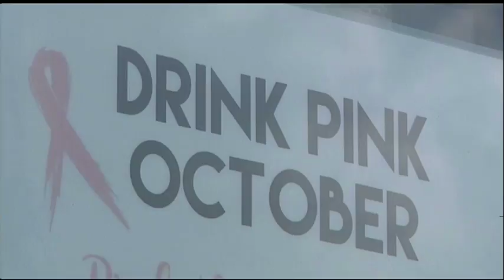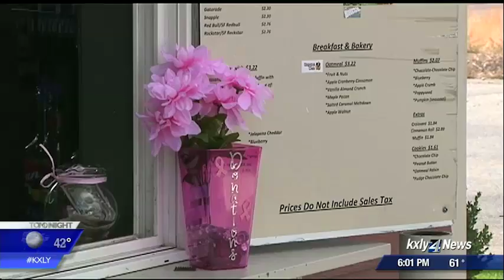Dagny's Coffee goes pink for the month of October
October is breast cancer awareness month and one local business is contributing to the cause.